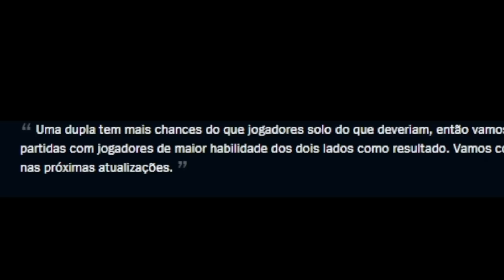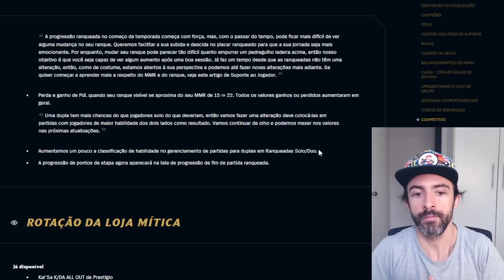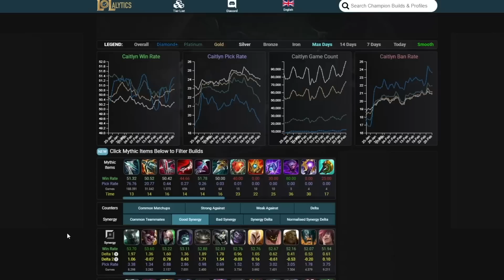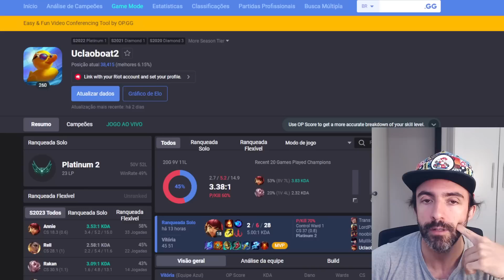NÃO FAÇA DUO! AGORA, JOGAR LOL SÓ VALE A PENA SE FOR SOZINHO MESMO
Coach de League of Legends explica porque jogar em dupla pode ser um erro

0:00 Intro
00:50 Jogar DUO era forte demais
01:23 Mudanças no DUO
02:30 Sinergias no LoL
02:56 Apelações para duplas
04:07 Sinergias de atributos
05:15 Combos de ultimate
07:03 Wombo combos
08:01 Identificando sinergias
09:30 Conclusão

Song title: [Ascent]
Artists: [Purrple Cat]

Song title: [Shadow Island]
Artists: [Tokyo]